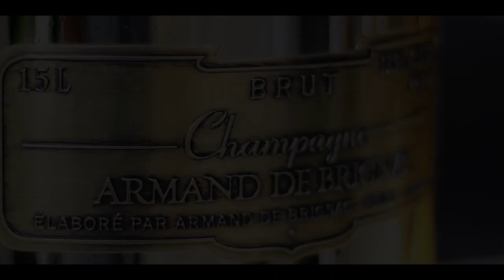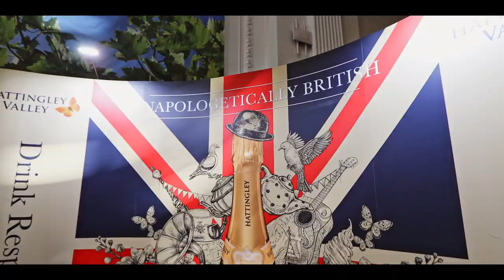Sparkling: the Story of Champagne Trailer